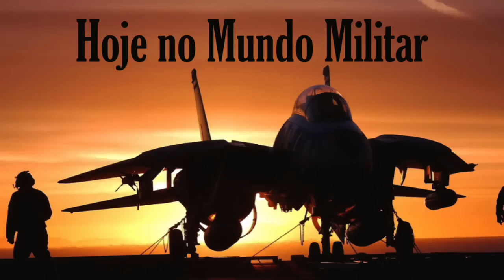Tipos de embarcações militares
Gostou do vídeo? Então não se esqueça de deixar aqui o seu like e de o partilhar com os seus amigos! Obrigado!

ERRATA:
A corveta Visby, referida no vídeo como sendo norueguesa, na verdade é sueca.

Gostaria de debater de forma aberta e educada temas relacionados com o mundo militar atual? Então junte-se hoje mesmo ao grupo "Hoje no Mundo Militar":